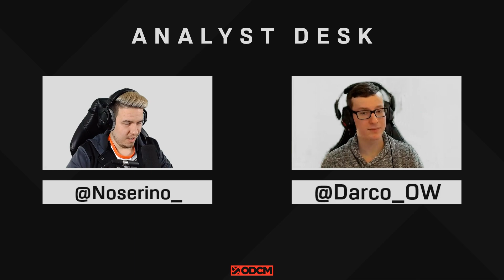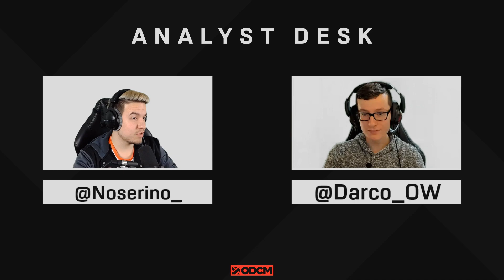Overwatch DACH Community Meisterschaft | Bayern Apex vs Hessen Predators | Woche 10 Season 1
14 TEAMS, ÜBER 200 SPIELER...
Deutschland, Österreich und die Schweiz haben viele aufsteigende Overwatch-Talente: Auch dich! Dieses Turnier bietet euch die Möglichkeit, eure Fähigkeiten zu Beweisen und den Sieg für eure Region zu erringen - oder einfach nur mitzufiebern und andere Overwatch Spieler aus eurer Gegend kennenzulernen.

Joint auch gerne meinem Discord!